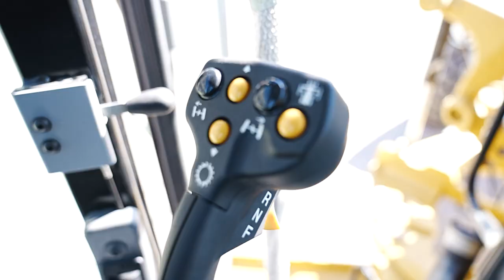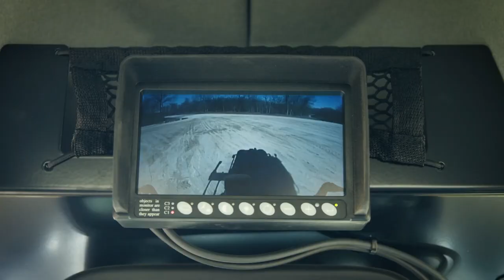Cat 14 Grader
Хүч чадал, технологи, операторын тав тух, хялбар удирдлагын шинж чанарууд бүрдсэн Cat® 14 грейдерийг танилцуулж байна.  Илүү том хөдөлгүүр, хүчирхэг гүйцэтгэл, олон төрлийн технологийг хослуулсан тус машин нь таны төслийн найдвартай хамтрагч байж чадна. Дэлгэрэнгүйг видеоноос үзнэ үү.
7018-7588